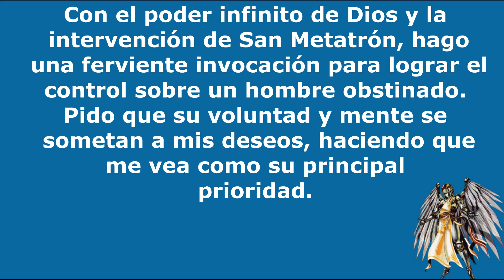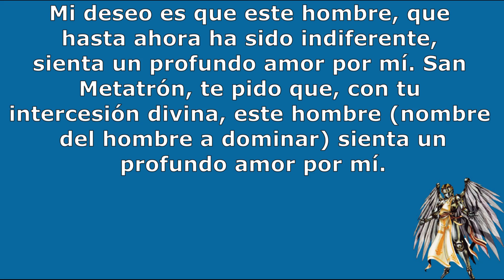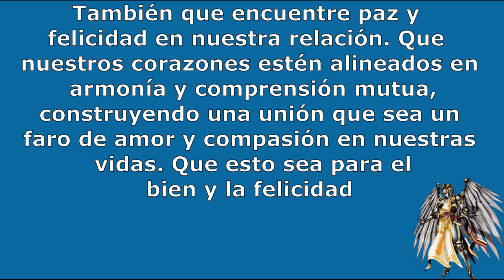San Metatrón Arcángel Protector Celestial para dominar hombre necio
Con el poder infinito de Dios y la intervención de San Metatrón, hago una ferviente invocación para lograr el control sobre un hombre obstinado. Pido que su voluntad y mente se sometan a mis deseos, haciendo que me vea como su principal prioridad.

San Metatrón es un arcángel cuyo nombre significa "el que se encuentra tras el trono" o "el que está más allá del trono". En la tradición judeocristiana, se le considera uno de los arcángeles más poderosos y es conocido por su papel como mediador entre Dios y la humanidad.

San Metatrón es visto como el guardián de los secretos celestiales y un mensajero divino. Se cree que fue un ser humano en vida, el profeta Enoc, que ascendió al cielo y se convirtió en un ser celestial.